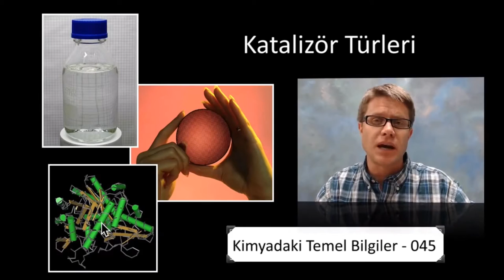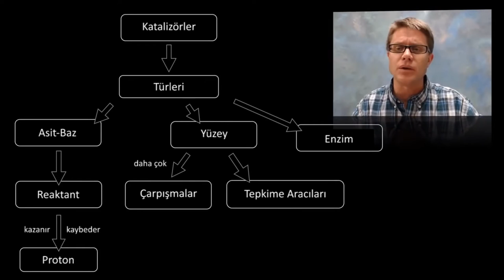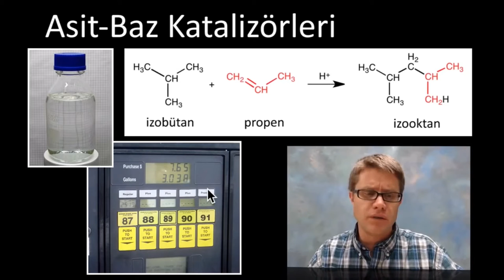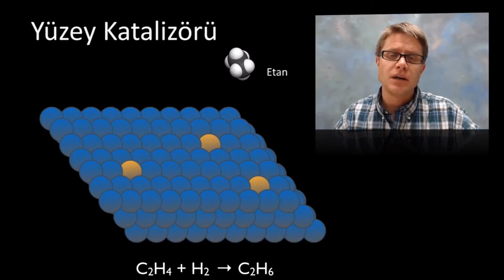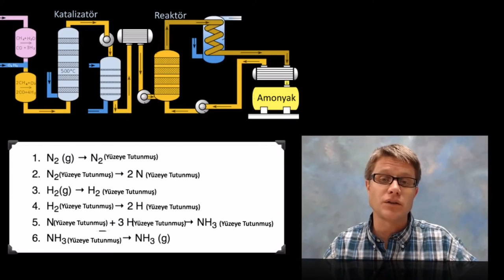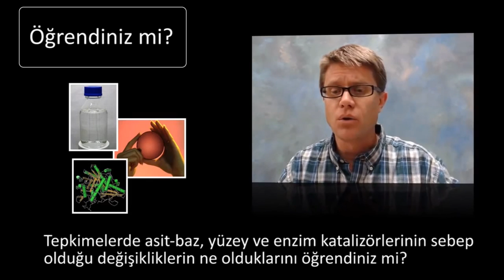Katalizör Sınıfları (Kimya)